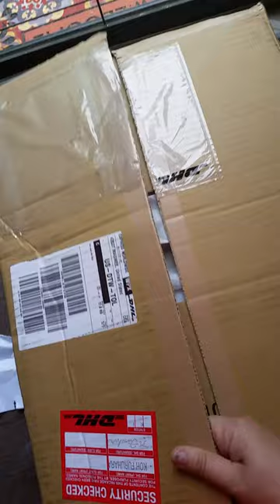Unboxing Kimono Purses from Osaka, Japan